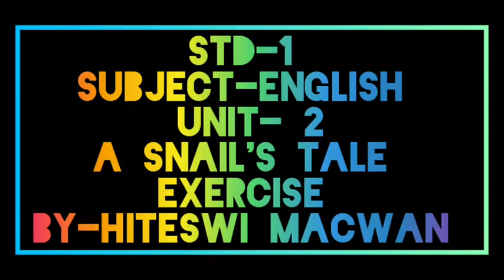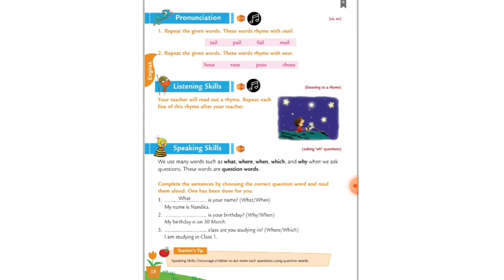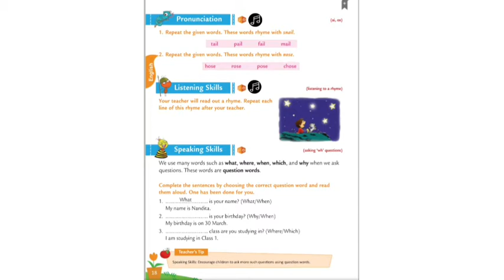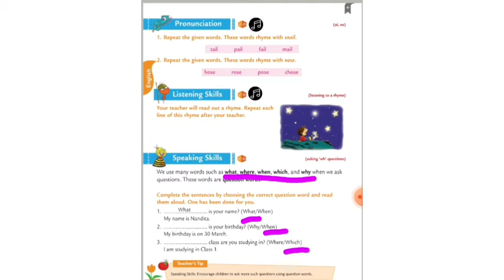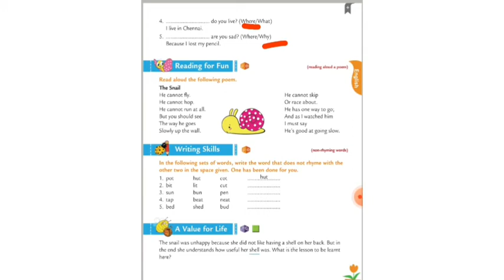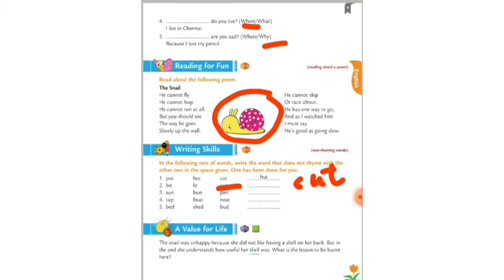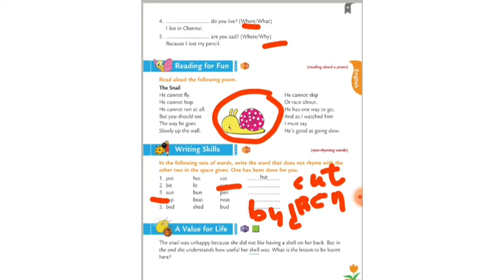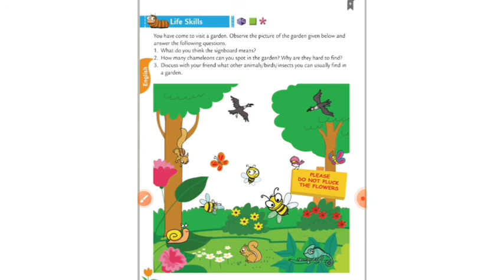STD 1 / ENGLISH / 2. A SNAIL'S TALE / EXERCISE / HITESWI MA'AM